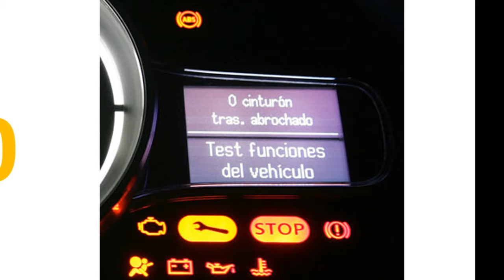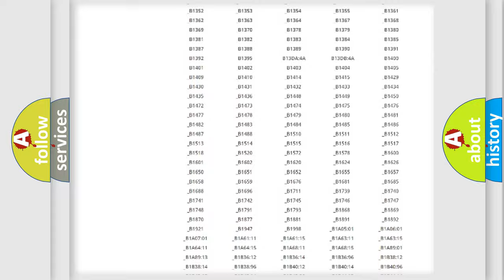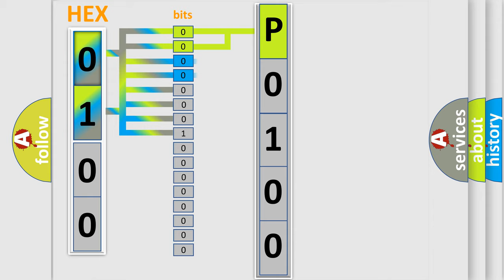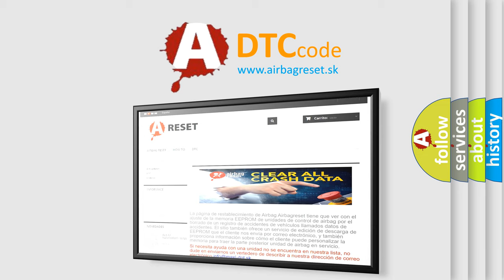DTC Mercedes-Benz P0100 Short Explanation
Contents:
0:21 Basic DTC analysis according to OBD2 protocol standard.
1:48 Insight into programming
2:58 A diagnostically understandable description of the Diagnostic Trouble Code
3:05 Basic error definition

Make
Mercedes Benz
Code
P0100
Definition
Driver's Power Window Position Detect Circuit Error
Description
Driver's Power Window malfunction  NOTE If you are troubleshooting multiple DTCs,  be sure to follow the instructions in B-CAN System Diagnosis Test Mode A
Cause
 Faulty Driver's Power Window Motor Faulty driver's MPCS unit